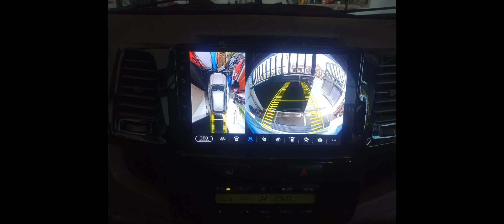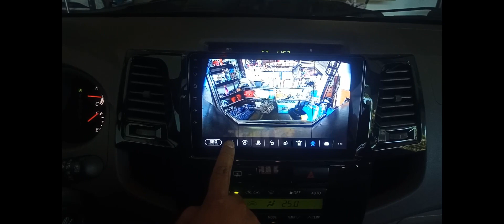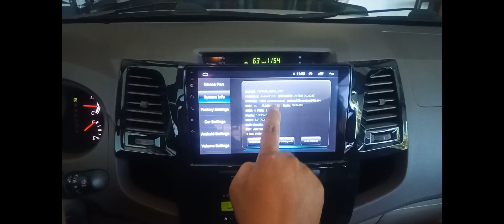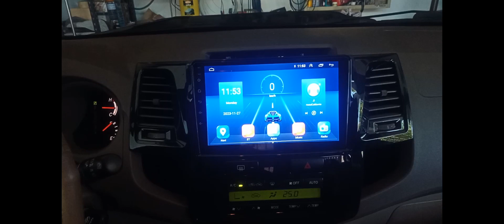fortuner 2006 android head unit with 360 camera view